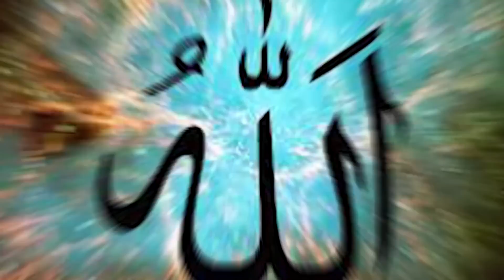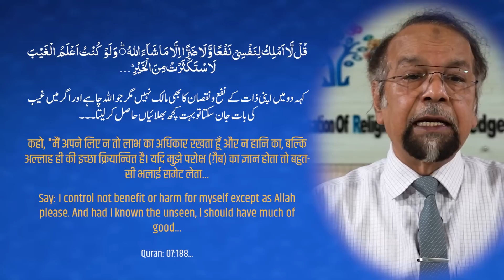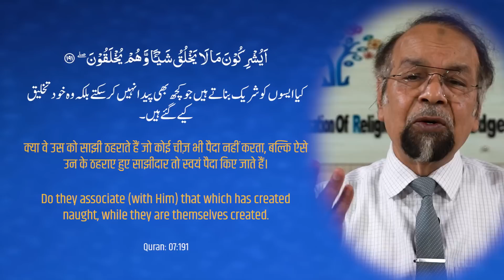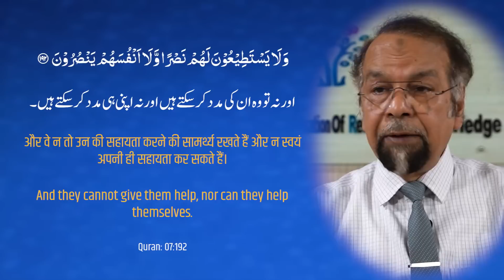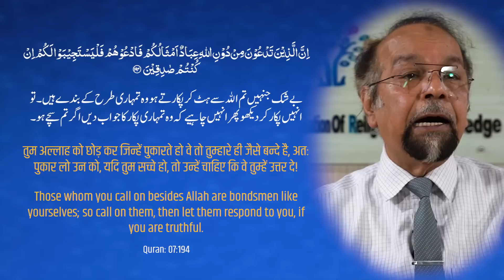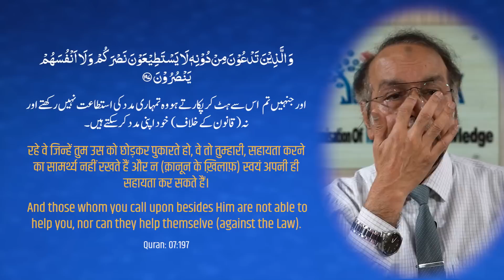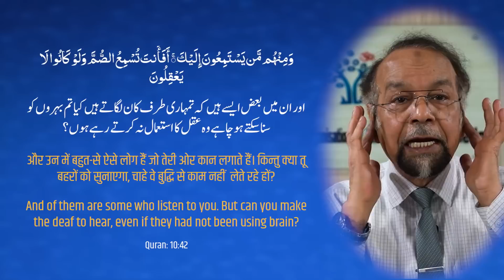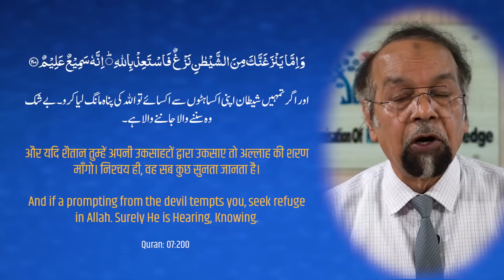Dars-e-Quran┇A'raaf (7:189-200)┇Blind reverence without logic leads to ‘Shirk’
Blind reverence without logic leads to ‘Shirk’

عقل کو الگ رکھ کر اندھی عقیدت شرک تک پہنچا دیتی ہے۔

तर्क व बुद्धि के बिना अंध-श्रद्धा शिर्क तक ले जाती है।